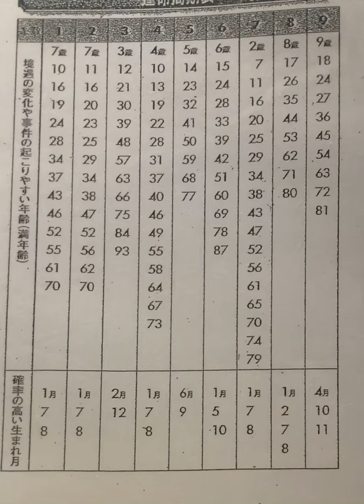運命周期表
手相の基本事項の運命周期表です